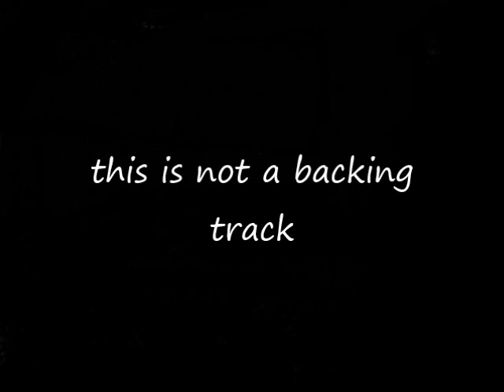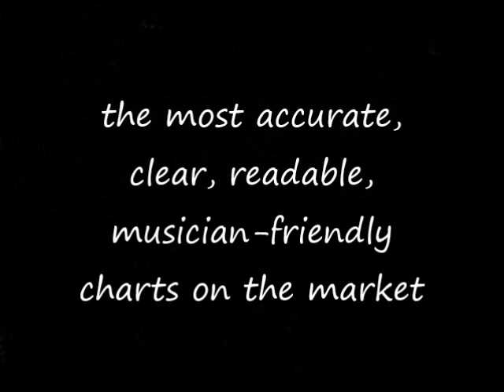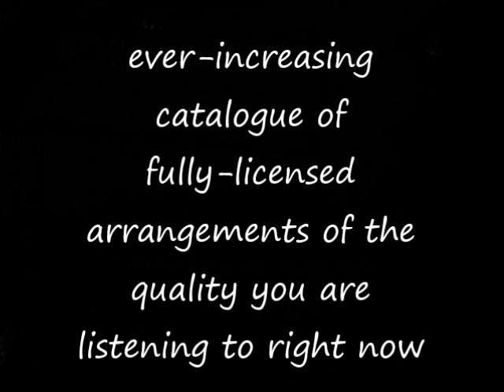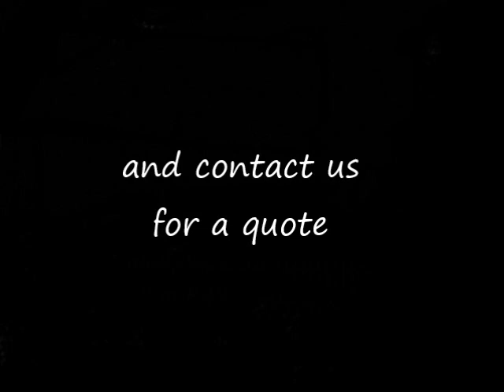Hold The Line (toto) go-charts musical arrangements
audio example of go-charts.com ('s) musical arrangement (4 piece) of 'Hold The Line' by toto